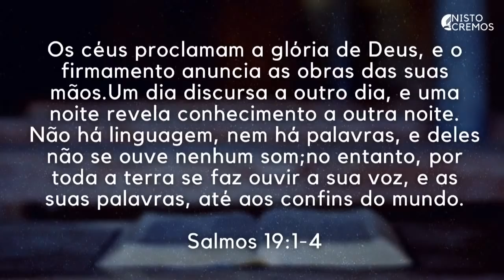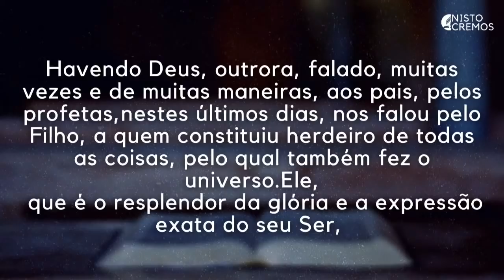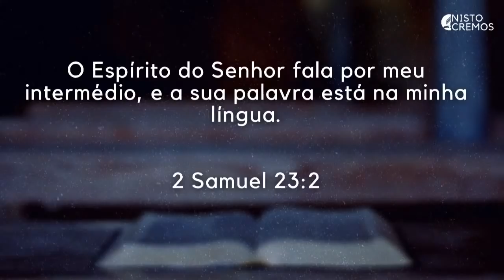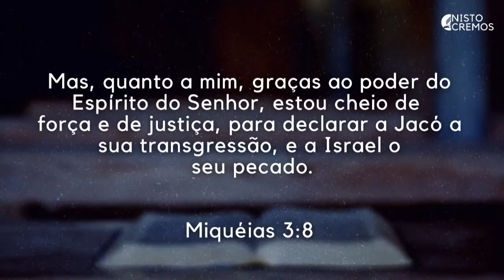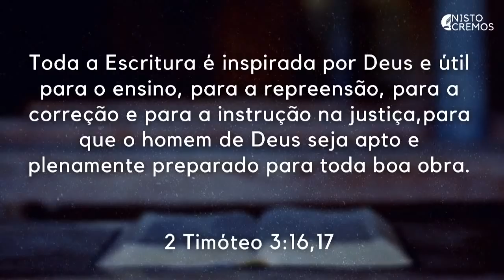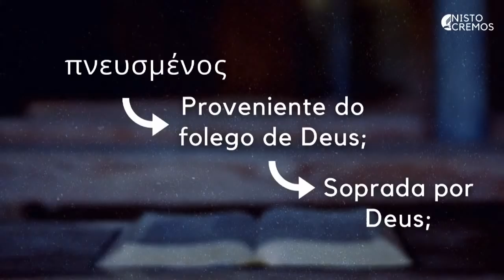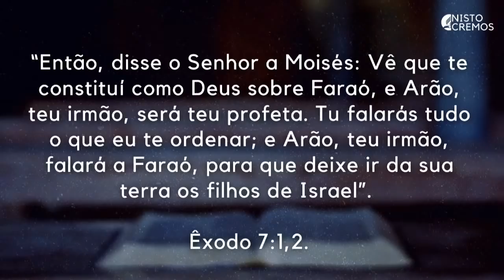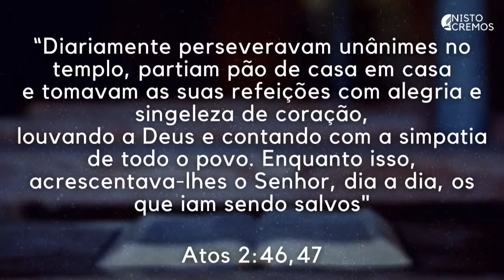Pr. Hernani Júnior | Série "Nisto Cremos" | 1. A Bíblia | Domingo | 16/08/2020